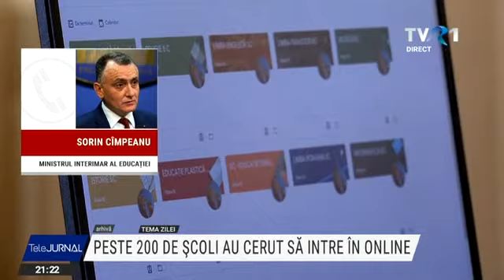Până marți seară, 319 școli au cerut trecerea în online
Până marți, 236 de școli care au invocat lipsa resurselor și a capacității de asigurare a protecției sanitare au cerut trecerea în online. Alte 83 de școli au cerut trecerea în online pentru că au cazuri de infectare, a detaliat marți seară, la TVR, ministrul interimar al Educației, Sorin Cîmpeanu. În București și în Olt sunt cele mai multe școli care au formulat astfel de cereri. În București este vorba despre 110 școli, iar în Olt despre 50 de școli care au cerut suspendarea activității după ce 4 cadre didactice și-au pierdut viața. Unitățile de învățământ din 10 județe nu au făcut nicio cerere de trecere în online.